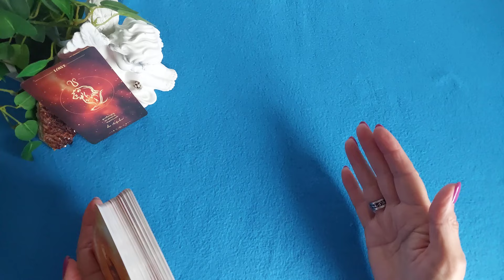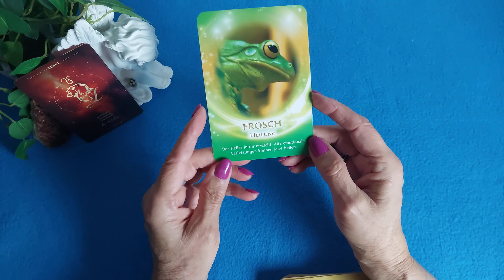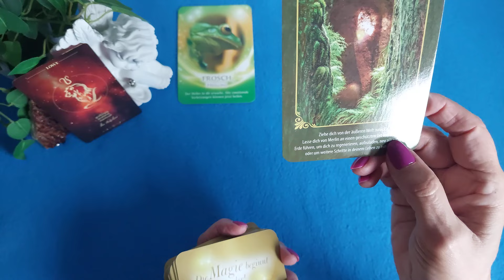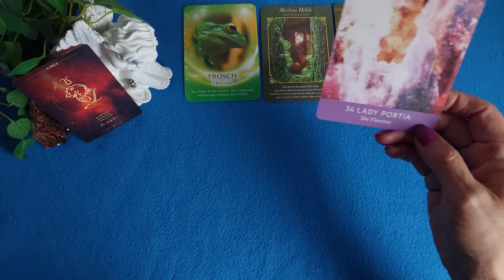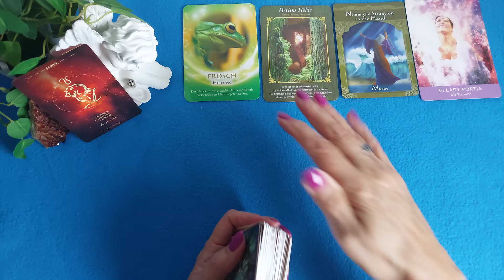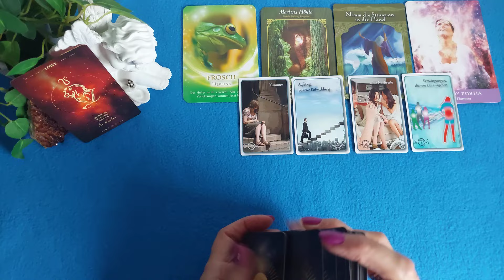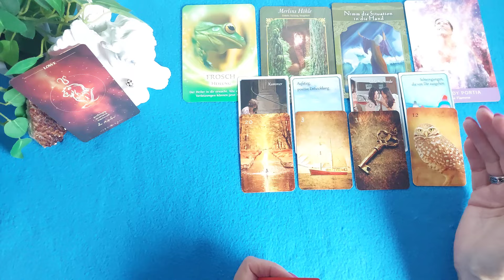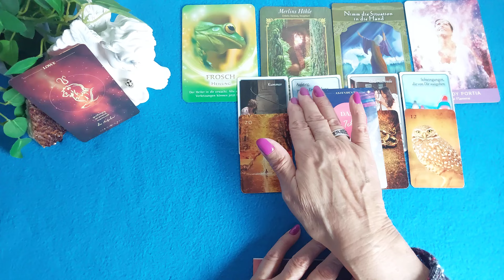LÖWE - Das erwartet DICH im April 2024 !!!